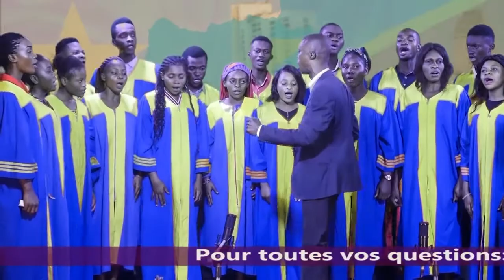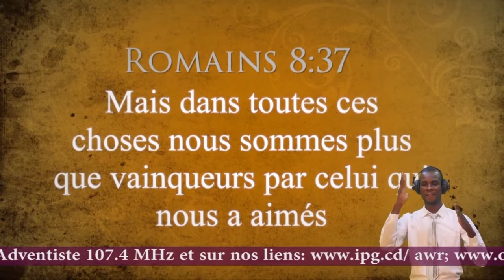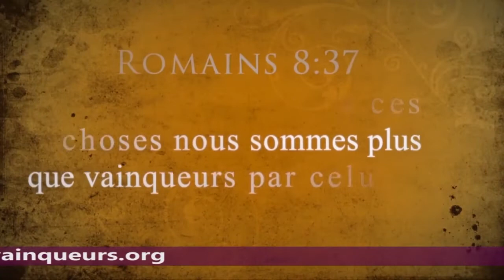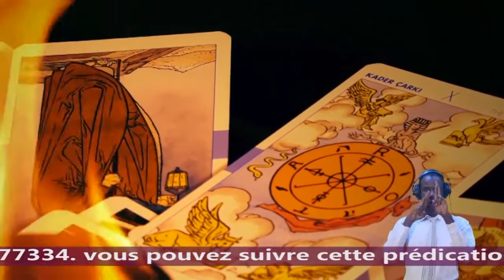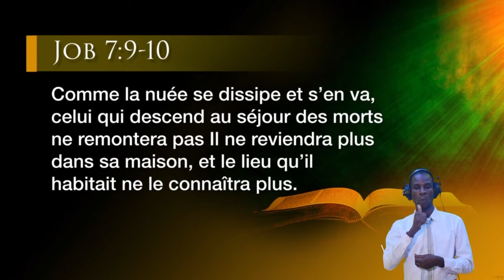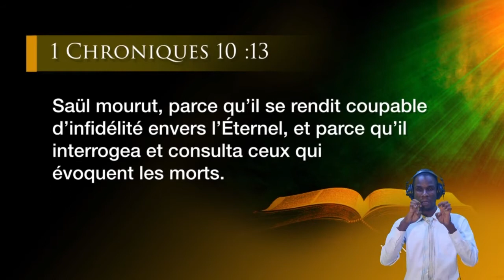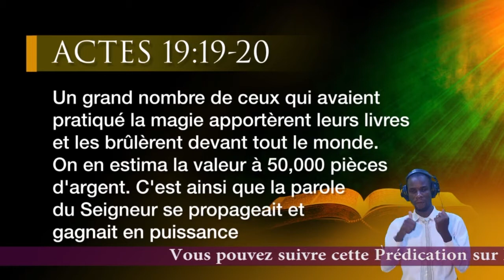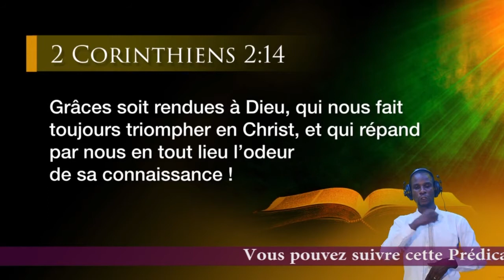IMPACT 2020 : QUI CROIRONS NOUS? (LINGALA)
MISSION ÉVANGÉLIQUE DES ADVENTISTES DU 7è JOUR
DANS LE MONDE FRANCOPHONES
DOUZIÈME EPISODE DE LA SÉRIE PLUS QUE VAINQUEUR : QUI CROIRONS NOUS? présenté par le Pr. Alain Coralie.

IMPACT 2020 PLUS QUE VAINQUEUR DU 16 AU 29 AOÛT 2020 DE 17h00 A 18h00 SISE SUR AVENUE KINDU N°25 C/BARUMBU KINSHASA/R.D.CONGO